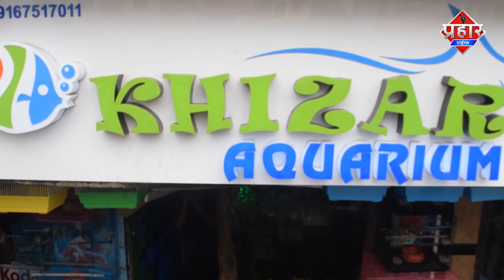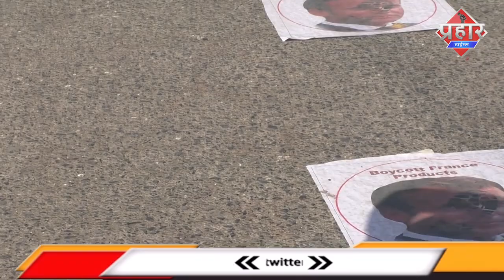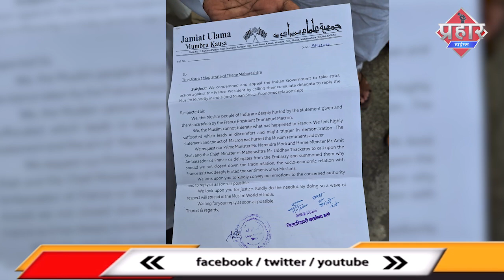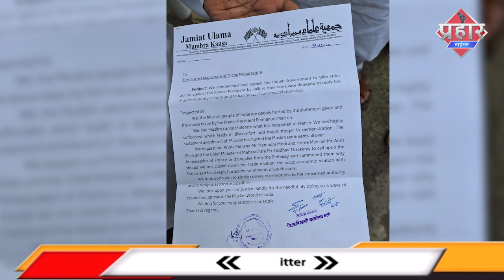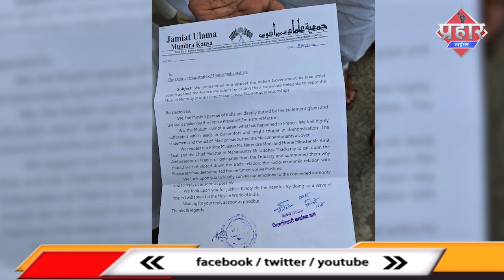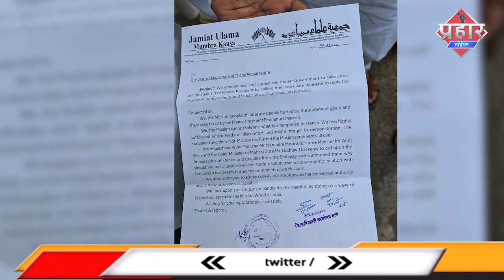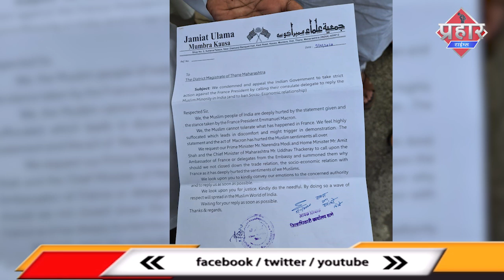फ्रांस के खिलाफ जमियत ने जिलाधिकारी को दिया मेमोरेंडम || Islamuddin Khan || Aapka Prahar Times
फ्रांस के खिलाफ जमियत ने जिलाधिकारी को दिया मेमोरेंडम||Islamuddin Khan

जमियत उलमा ने फ़्रांस के खिलाफ जिलाधिकारी से आज मुलाकात कर उन्हें मेमोरेंडम दिया इसपर कानून बनाने की मांग की